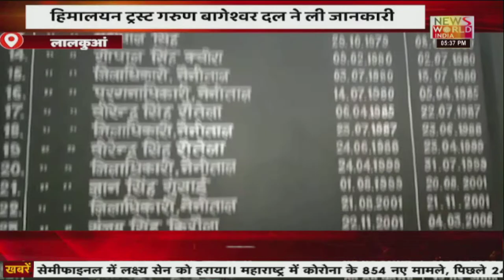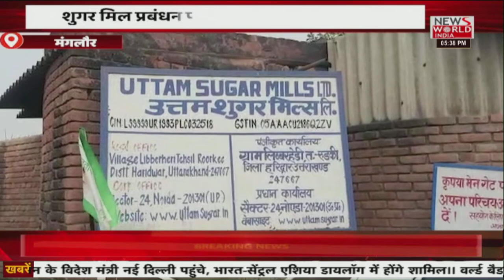News World India Live :उत्तराखंड की खबरों का मेगा बुलेटिन LIVE | Latest News | Hindi News